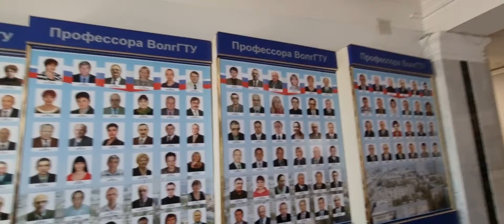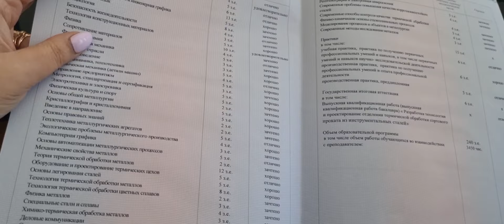ВЛОГ: Вручение диплома моей самой лучшей девочке на Земле😍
Обед: Овощи гриль , сёмга гриль
и опять ни на что, нет времени